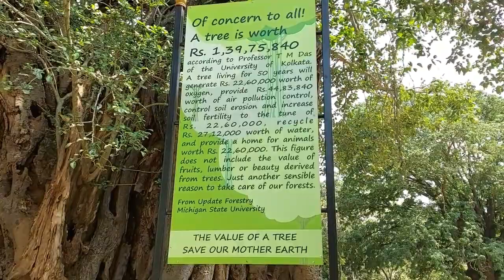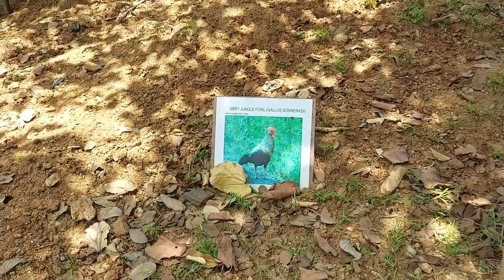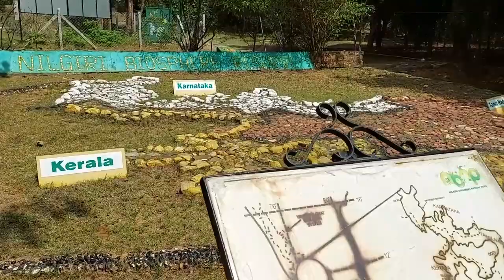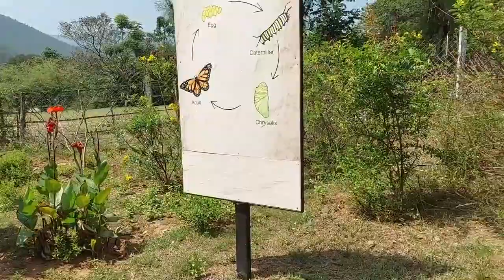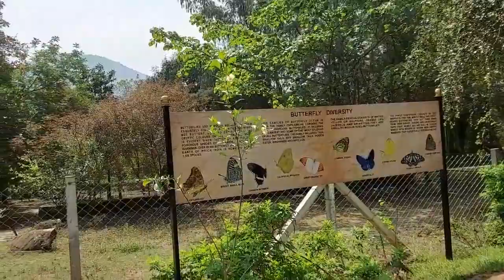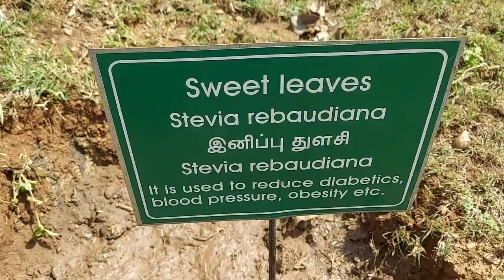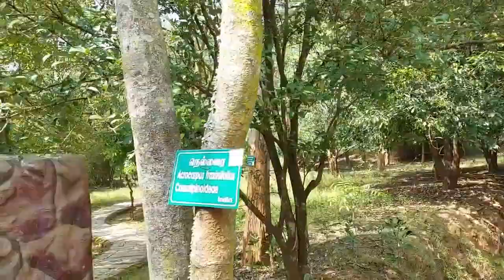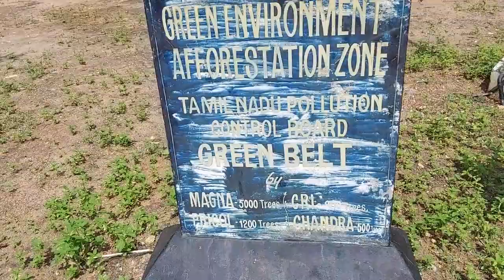Aanaikatti Vlog | Nilgiri Biosphere Nature Park | NBNP | Tamil Vlog | Aanaikatti Hills & Nature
Thank you for Supporting... Keep Supporting us...

Please share with your family members and friends...